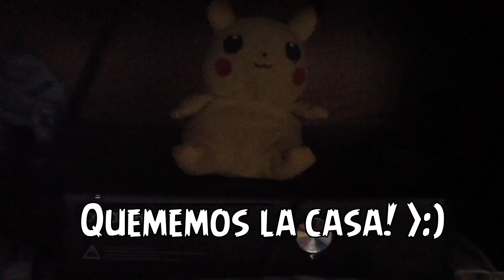Pikachu Papercraft | STOPMOTION | La venganza de los Pikachu's por FelipeBlast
no tenia ningún pikachu de papercraft, así que decidí hacer uno, pero mis otros pikachu se pusieron celosos :c ... intentaron atacarme pero mi amor Dialga me salvo jajajajaa, espero lo disfruten :)

(Está canción no es de mi autoria solo fue utilizada como soundtrack)

Acreix - Forever Gone

Gangsta Rap - Nigga Nigga Nigga (Está canción no es de mi autoria solo fue utilizada como soundtrack)

Cómo Hacer un pikachu de papel:
modelo diseñado por pokemonpapercraft.net.